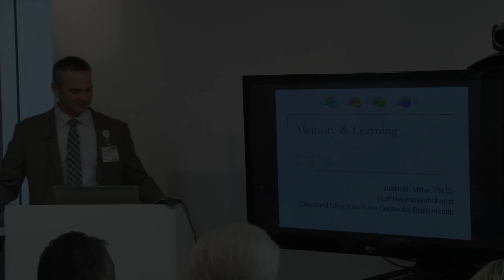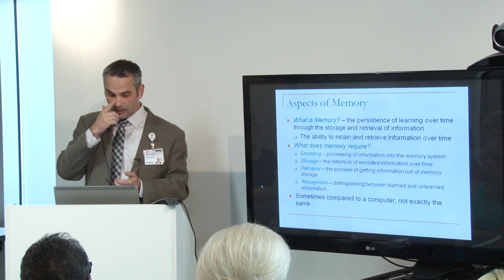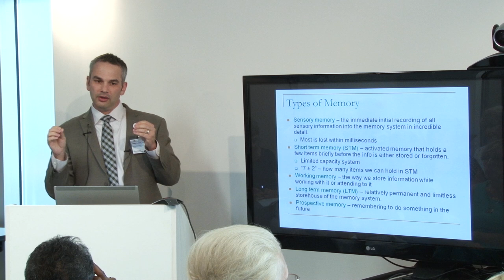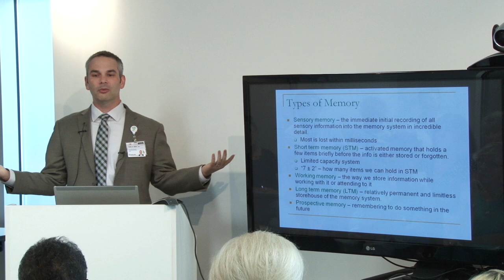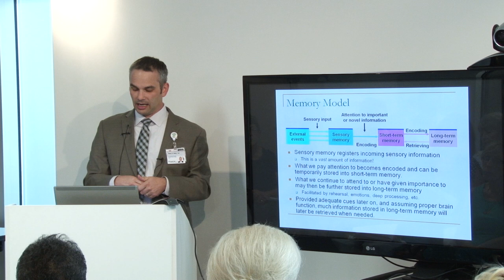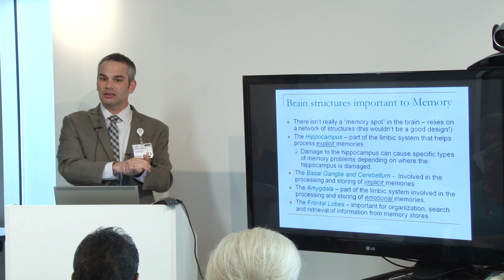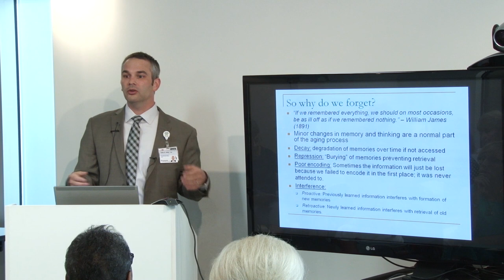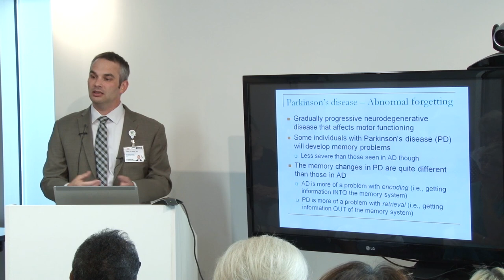Keep Memory Alive - Memory & Learning